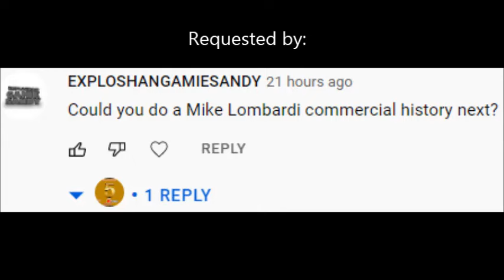Mike Lombardi Injury Attorneys Commercial History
Requested by EXPLOSHANGAMIESANDY